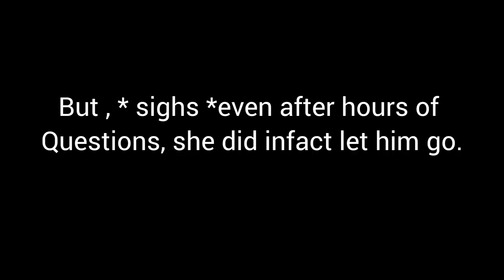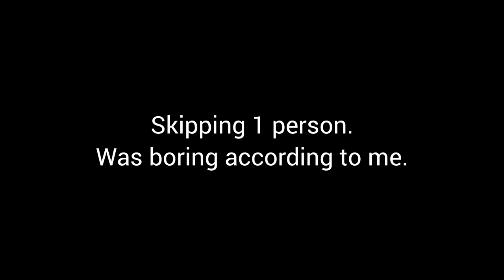That's Not My Neighbor?! (In ROBLOX?!)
My editor;3

 (mah lovely sista thanks for taking care of editing in 2024 cause man. what will I do without you ; ps. 2024 is the year i focus more on studying but dw still posting:)

credit(s) 🙌🏽:

one of the character OC in the beginning is from piccrew